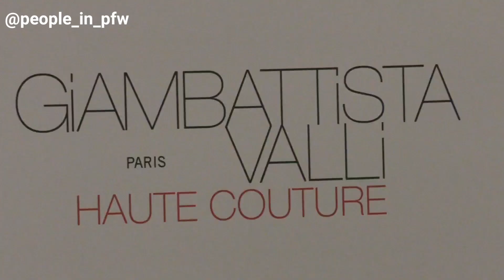Lola Le Lann - Défilé Giambattista Valli Haute Couture Printemps Été 2023 à Paris - 23.01.2023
L'actrice française Lola Le Lann présente au défilé Giambattista Valli Haute Couture Printemps Été 2023 à Paris, le 23 Janvier 2023.